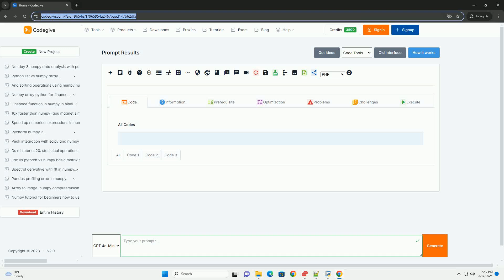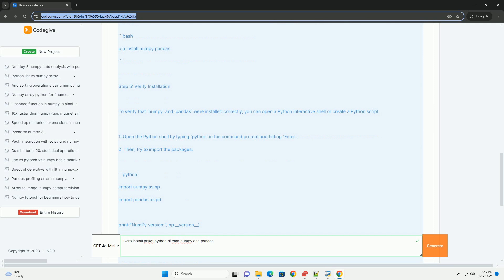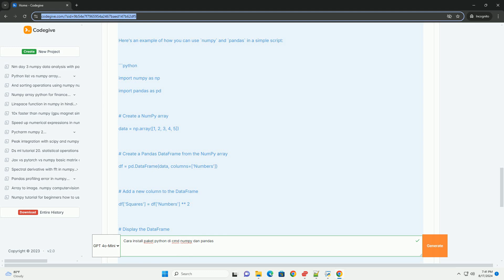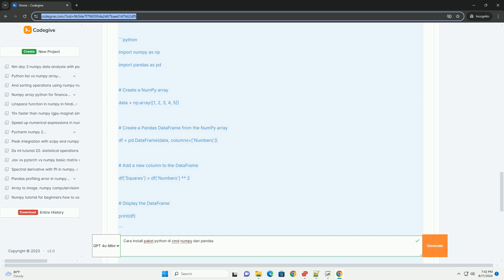Cara install paket python di cmd numpy dan pandas